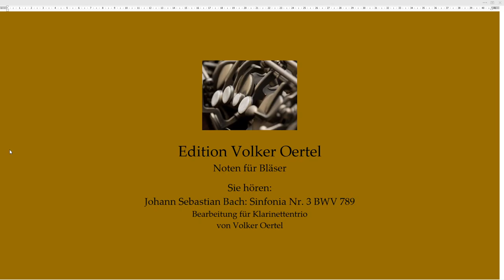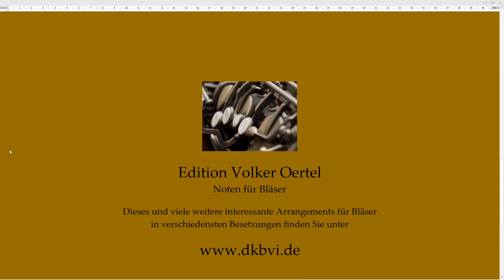Johann Sebastian Bach: Sinfonia Nr. 3 BWV 789 Klarinettentrio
Sie hören: Johann Sebastian Bach: Sinfonia Nr. 3 BWV 789
Bearbeitung für Klarinettentrio von Volker Oertel